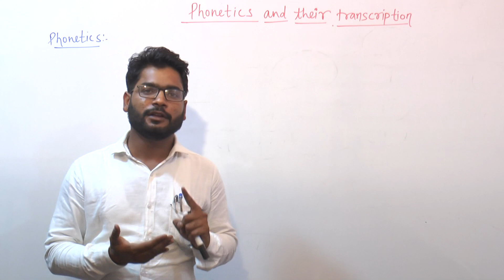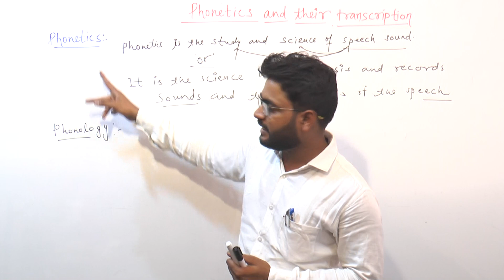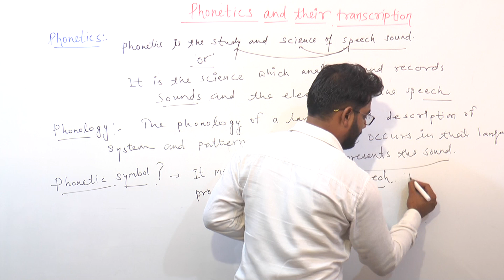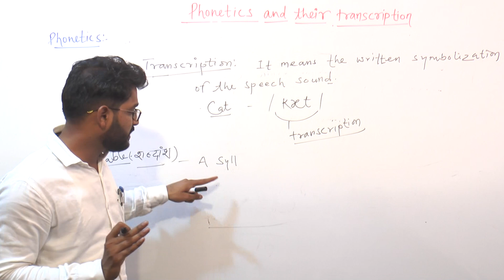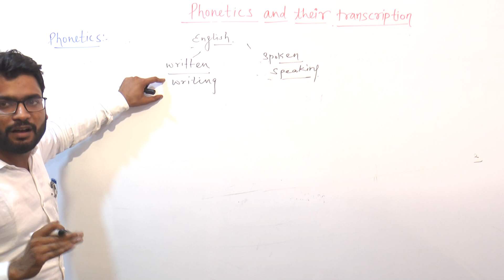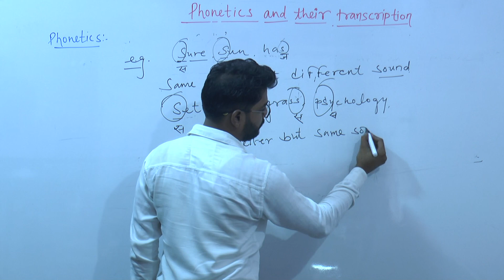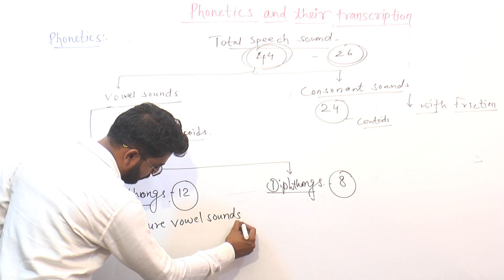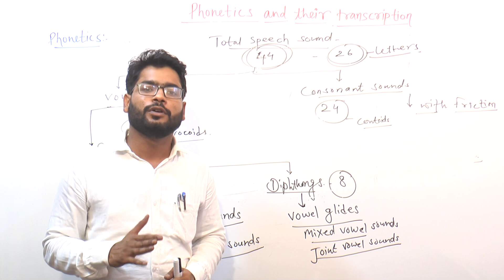English | Phonetics & their transcription | For Reet, 1st grade, 2nd grade teachers | By sanjay Sir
English | Phonetics & their transcription | For Reet,  1st grade, 2nd grade teachers
Reet Phonetics & their transcription, 1st Grade Phonetics & their transcription, 2nd Grade Phonetics & their transcription, For All teachers exams,